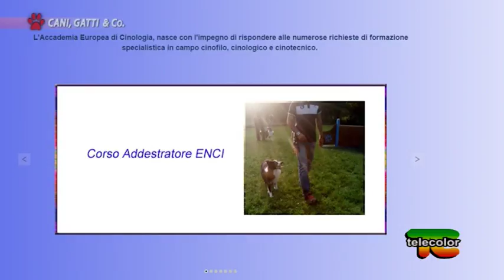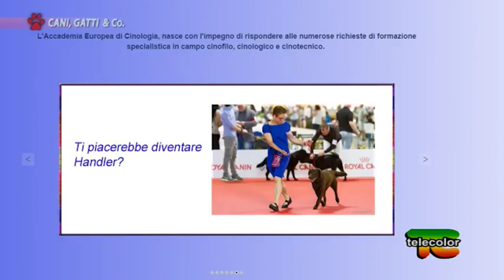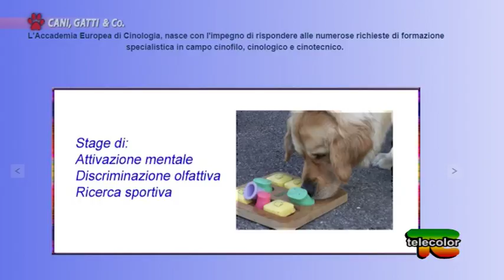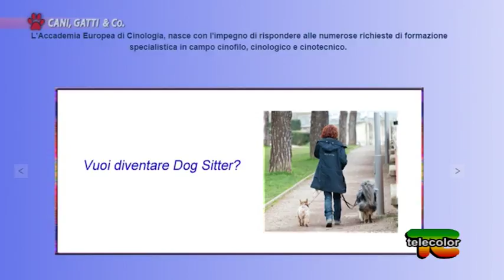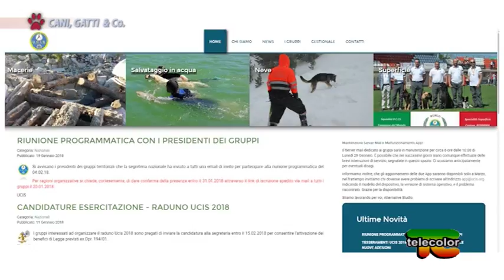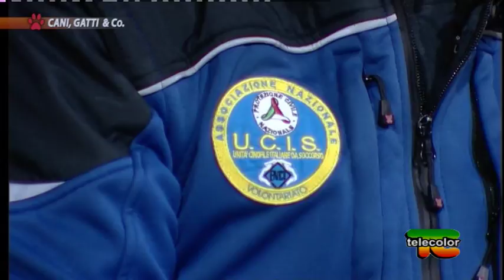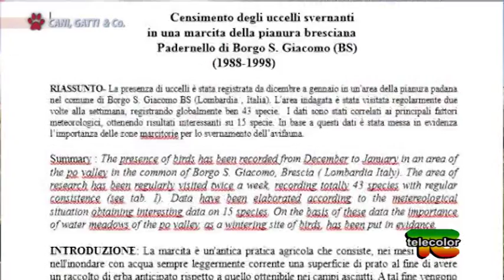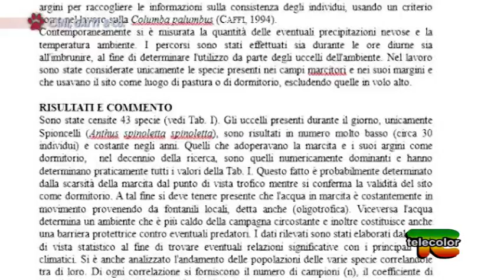Trasmissione "Cani, gatti & Co." - 03.02.2018 - U.C.I.S. cani da soccorso